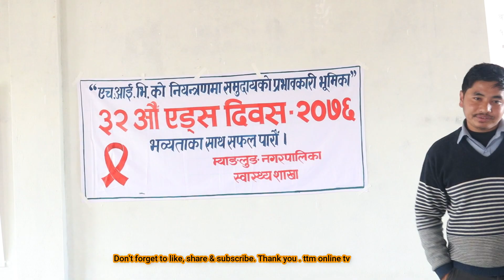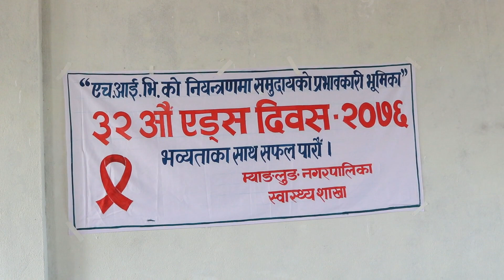एच. आई भी बारे जनचेतना जगाउदै स्वास्थ्य कार्यालय \\ ttm online tv